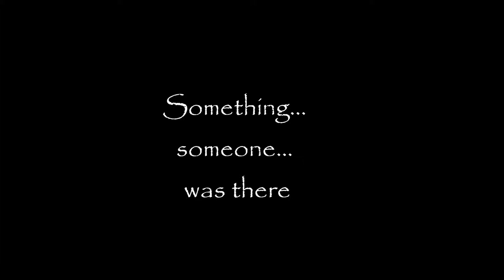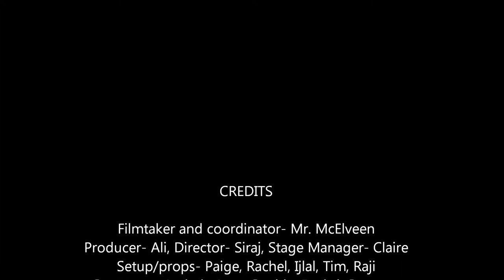"Sherlock Holmes: The Adventure of the Speckled Band" Film Trailer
Here it is! The Film Trailer for our class production, "Sherlock Holmes: The Adventure of the Speckled Band." Thanks to Nik and Brendan for being the producers of this trailer. Don't forget to leave feedback in the comments section and to visit our